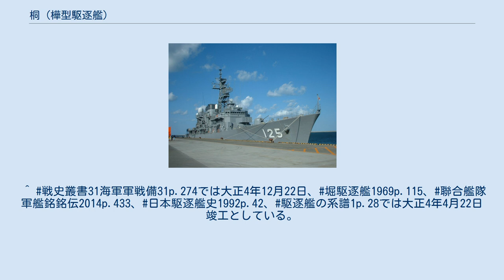桐 (樺型駆逐艦)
桐（きり）は、大日本帝国海軍の駆逐艦で、樺型駆逐艦の10番艦である。
同名艦に松型駆逐艦の「桐」があるため、こちらは「桐 (初代)」や「桐I」などと表記される。
 1914年（大正3年）11月24日、浦賀船渠で起工、1915年（大正4年）2月28日に進水し、同年4月23日竣工。
 第21駆逐隊に所属し、1918年（大正7年）12月1日から1923年（大正12年）5月10日まで馬公要港部（馬公）の警備に従事。
同年12月1日から1925年（大正14年）4月1日まで旅順防備隊に所属した。
 1932年（昭和7年）4月1日に除籍。
大村海軍航空隊所属の標的として大村湾に係留された。
1937年（昭和12年）3月30日に売却。
^ 軍艦基本計画資料Sheet14、樺完成常備状態の値として、全長82.906m、水線長82.308m、垂線間長79.260m、水線幅7.325mとしている。
^ 日本の駆逐艦p.293では全長82.29mとしている。
^ 戦史叢書31海軍軍戦備1付表第一その二「大正九年三月調艦艇要目等一覧表 その二 駆逐艦」による。
安式12cm砲。
安式8cm砲。
^ 戦史叢書31海軍軍戦備31p.274では大正4年12月22日、堀駆逐艦1969p.115、聯合艦隊軍艦銘銘伝2014p.433、日本駆逐艦史1992p.42、駆逐艦の系譜1p.28では大正4年4月22日竣工としている。